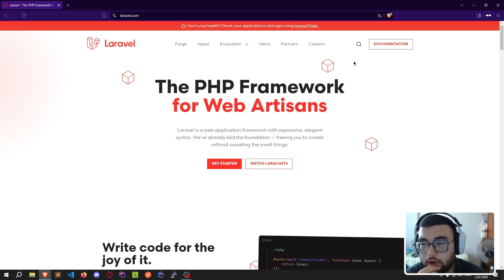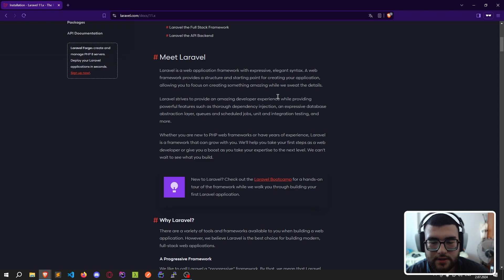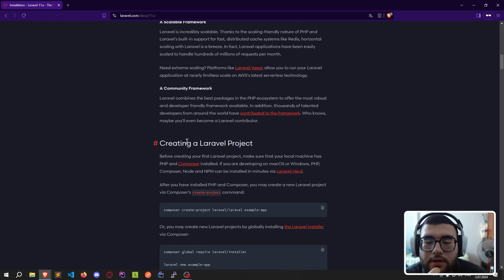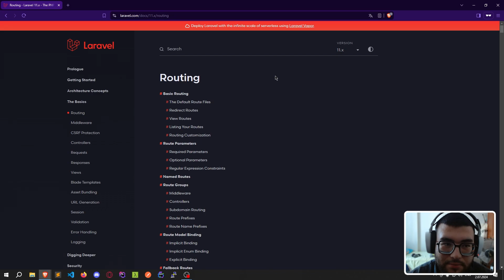LARAVEL NEDİR ? | LARAVEL İLE NELER YAPILIR ?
Sıfırdan Laravel Eğitim Serimizin 1. dersinde Laravel Nedir? Laravel Ne için kullanılır? Laravel ile web geliştirme nedir? Laravel ile neler yapılabilir? gibi konu başlıklarını ele aldık.

Laravel, PHP ile yazılmış, açık kaynaklı bir web uygulama geliştirme çatısıdır (framework). Laravel, geliştiricilere daha hızlı, güvenli ve okunabilir kod yazma imkanı sunan birçok yerleşik özelliğe ve araçlara sahiptir. İşte Laravel'in temel özellikleri ve kullanım alanları:

Laravel'in Özellikleri:

1. MVC Mimarisi: Laravel, Model-View-Controller (MVC) mimarisini benimser. Bu, uygulamanın veri (Model), kullanıcı arayüzü (View) ve iş mantığı (Controller) katmanlarının ayrılmasını sağlar.

2. ORM (Eloquent): Laravel, Eloquent ORM adı verilen güçlü bir veritabanı soyutlama katmanı sunar. Bu sayede veritabanı işlemleri kolayca gerçekleştirilebilir ve kod daha okunabilir hale gelir.

3. Yönlendirme (Routing): Laravel, kullanıcı isteklerini belirli kontrolörlere yönlendirmek için kolayca yapılandırılabilir bir yönlendirme sistemi sunar.

4. Göçler (Migrations): Laravel, veritabanı şemasını kod ile yönetmeye olanak tanır. Bu sayede veritabanı değişikliklerini izlemek ve sürüm kontrolüne dahil etmek mümkün olur.

5. Güvenlik: Laravel, güçlü şifreleme, CSRF koruması, giriş kontrolleri ve diğer güvenlik özelliklerini sunar.

6. Queue & Background Jobs: Laravel, zaman alıcı işlemleri arka planda çalıştırmak için kuyruk sistemleri sağlar.

7. Blade Template Engine: Laravel'in kendi şablon motoru olan Blade, dinamik içerik oluşturmayı ve HTML'i daha kolay yönetmeyi sağlar.

Laravel Kullanım Alanları:

- Web Uygulamaları: Laravel, kullanıcı giriş sistemleri, yönetim panelleri, bloglar ve diğer dinamik web uygulamaları geliştirmek için ideal bir framework'tür.

- RESTful API'ler: Laravel, RESTful API'lar oluşturmak için gerekli araçları ve desteği sağlar.

- E-Ticaret Siteleri: Laravel, güvenlik ve performans özellikleriyle e-ticaret siteleri için de uygundur.

- Kurumsal Uygulamalar: Laravel, büyük ölçekli ve kurumsal uygulamalar geliştirmek için kullanılabilir.

Laravel, kullanımı kolay, esnek ve güçlü bir framework olduğu için dünya genelinde pek çok geliştirici tarafından tercih edilir.

Eğitmen: Abdullah İnanç

Editör: Hasan Can Demirci